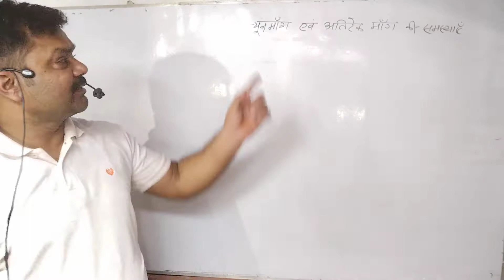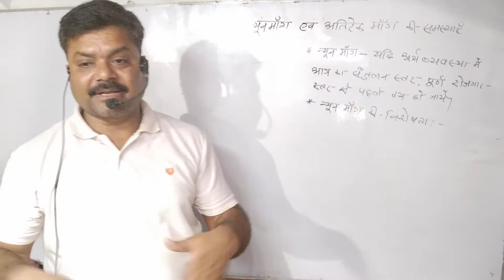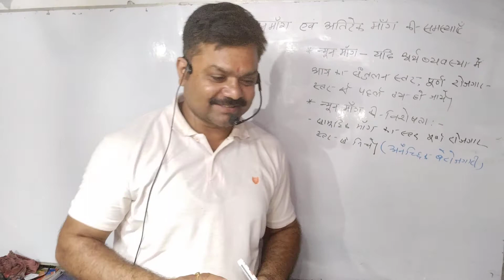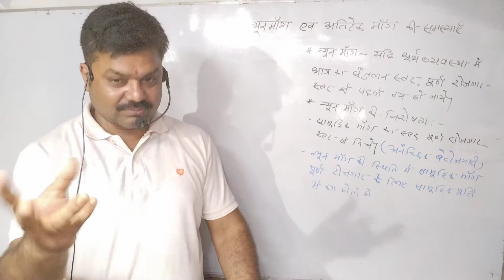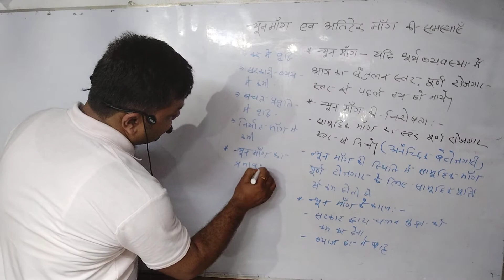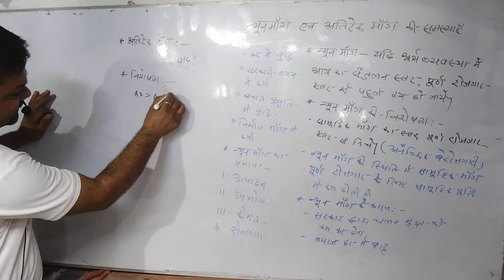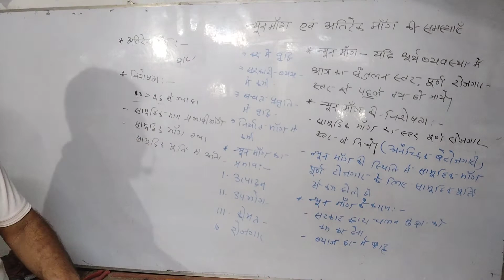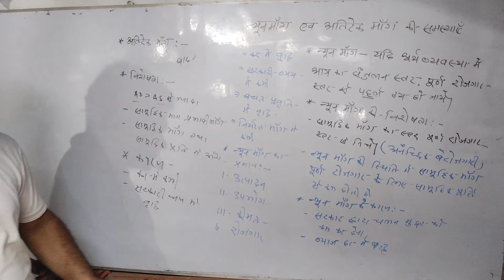न्यून मांग एवं अतिरेक मांग